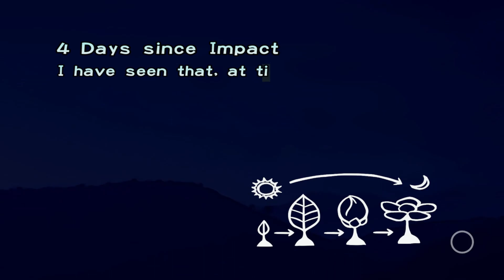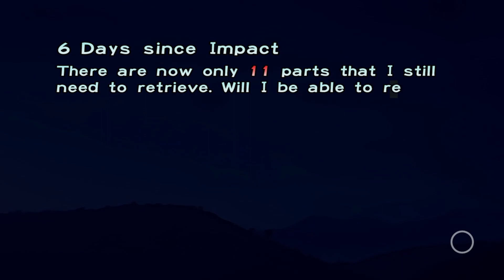A guy who has played way too much Pikmin plays Pikmin! | Pikmin - Days 4-6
Pikmin was the first ever game I fell in love with. I still remember the devastation of losing my reds in the water in The Forest of Hope, my first time getting the Eternal Fuel Dynamo and the first time I finally beat a Spotty Bulborb all on my own! This was all before I was even in school, and those memories stick to me to this day. Now I can play Pikmin wherever and whenever on my Switch! And with Pikmin 4 only 2 and a bit days away, I thought I'd play through Pikmin again!

Chapters:
0:00 - Day 4: The Impact Site
16:06 - Day 5: The Forest of Hope
30:48 - Day 6: The Forest Navel
46:40 - Outro

Last 3 days coming out soon. :)